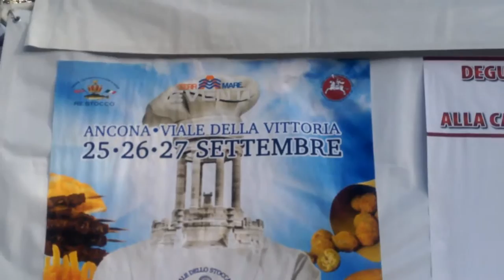Exploring The Adriatic Coast In Italy (Beautiful Vibes)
In this video we drive up the Adriatic coast of Italy and visit some amazing towns like Ancona.

DJ Wiz streams daily on twitch showing his viewers travel, food, lifestyle In Real Life vlog streams. Follow him here on Octopass social media hub

Important Stuff!

If you want an Octopass digital tap 'n' share business card then use this
VLOGS FILMED AND CREATED ON:

This Vlog Footage was filmed on a Canon 600D & Iphone 4s.

Stream Cameras: Samsung S24 Ultra, Sony FDR X3000
Drone: DJi Mavic Pro Drone
Drone Filters: Polar Pro
Mic: Rode Wireless Pro
Stream Back Pack: Belabox (customised)